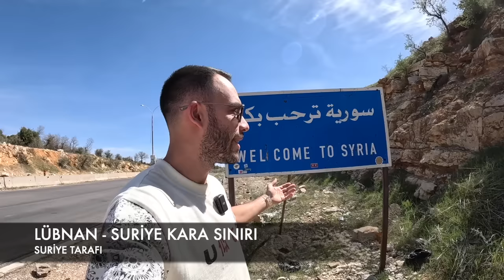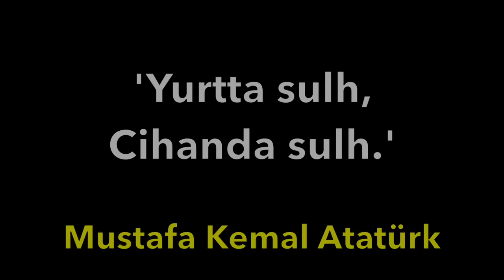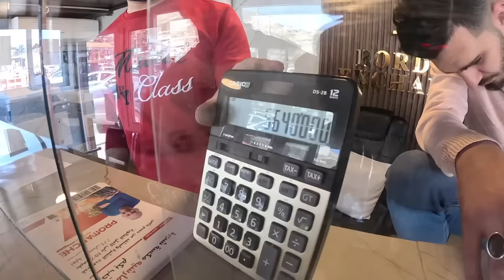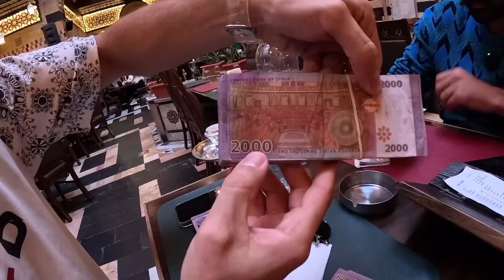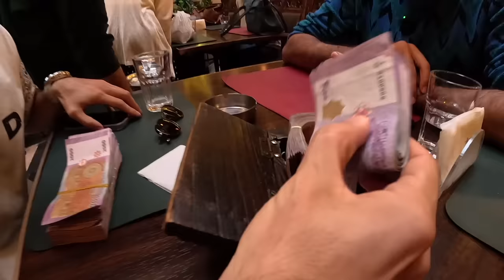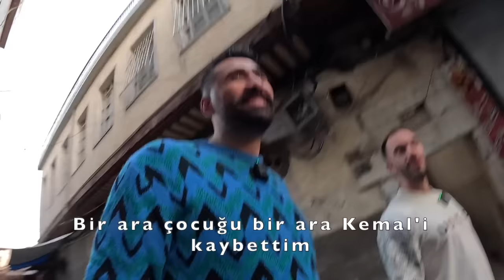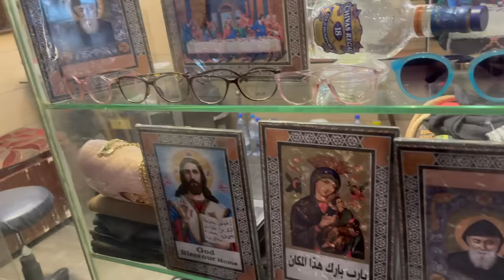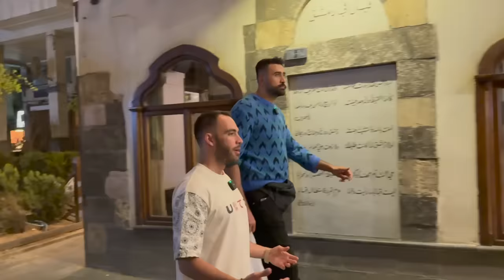SURİYE'YE GELDİM - Orta Doğu Karışırken İlk Günüm (ŞAM)🇸🇾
Medya'nın bize göstermediği Suriye'yi görmeye geldik.Uzun bir serinin ilk bölümü.